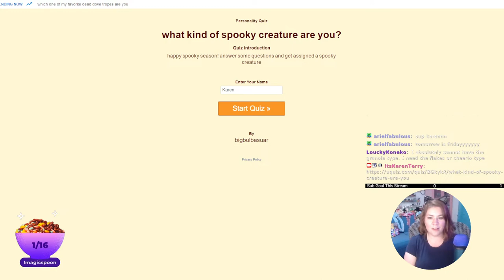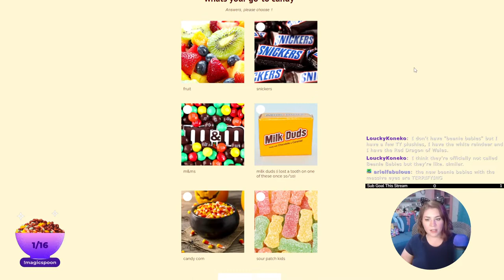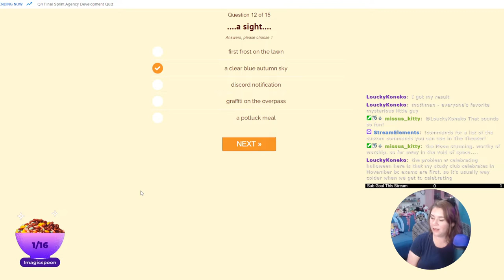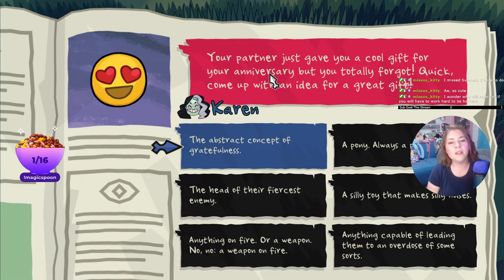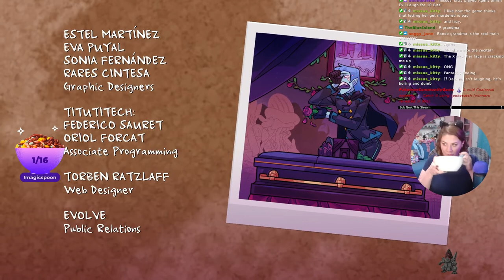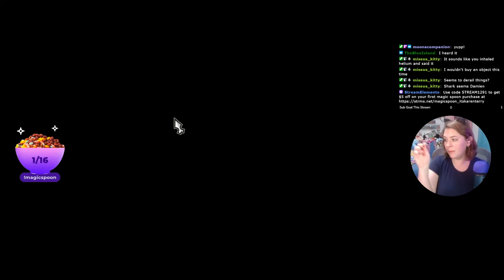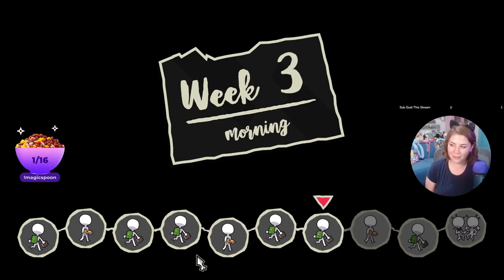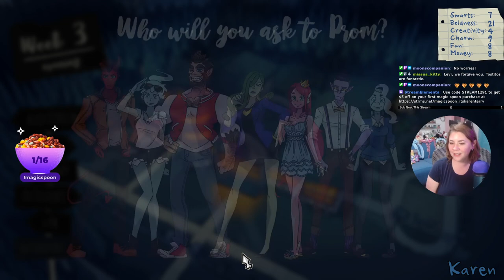The Prom! The Prom! The Prom is on Fire!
Chapters
0:00 Introduction
1:48 Personality Quiz
13:00 Let's Play Monster Prom
55:23 Magic Spoon Ad Break
1:04:25 Let's Play Monster Prom
1:59:03 Outro

365 Days of Character Creation